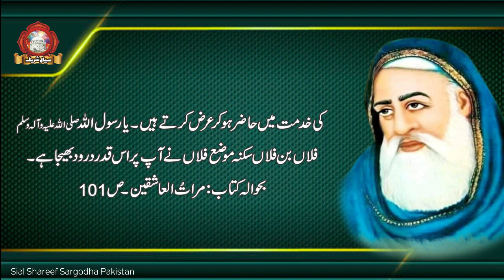Darood Sharif ki Fazilat | Darood Parne Ka Tariqa | Peer Sial Khawaja Shams ud Din Sialvi